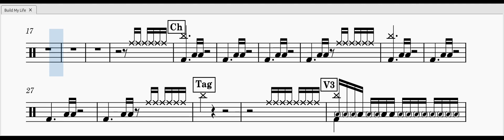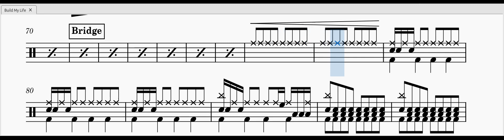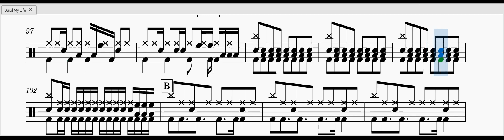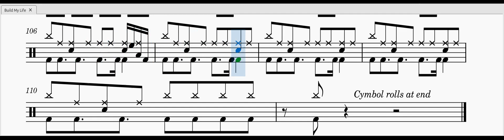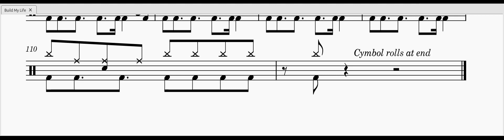Build My Life Drum Sheet Music Tutorial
Midi based sheet music drum transcription.